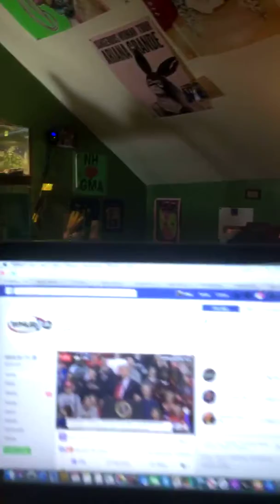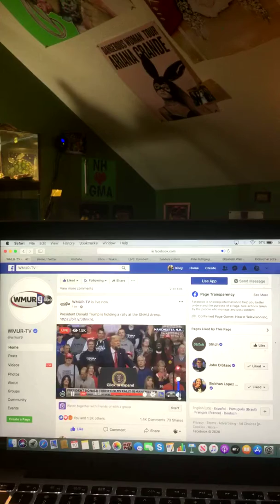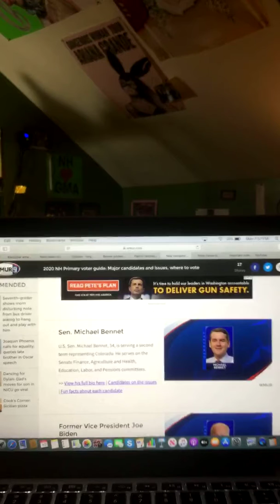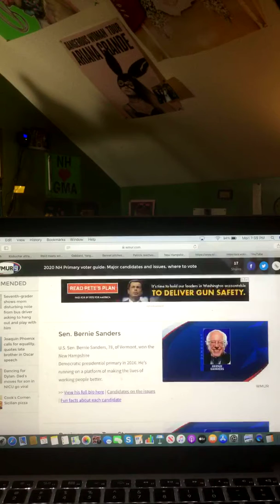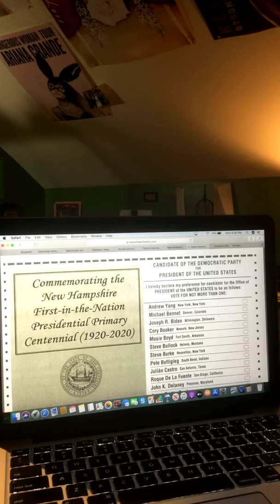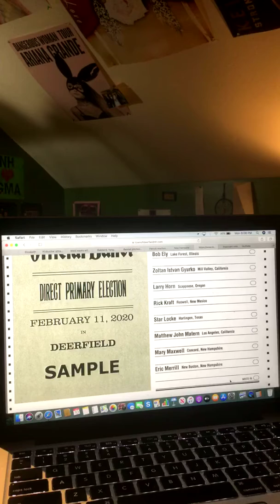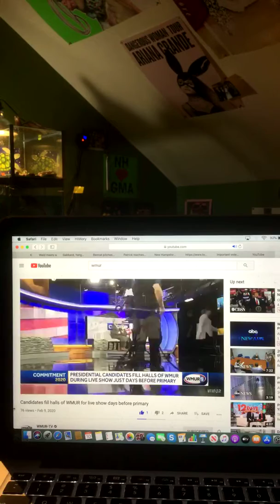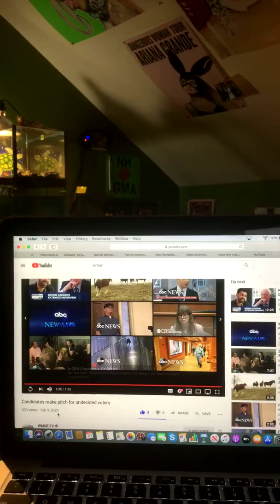Special - Commitment 2020 Primary Countdown